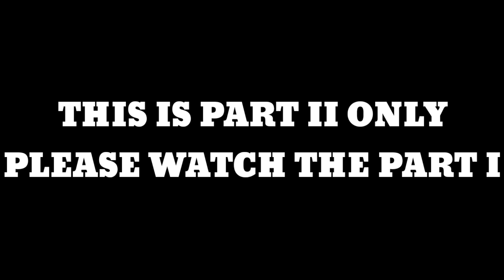PART II - Ang Daming Lupoy at Dilis na binilad. Occi Mindoro Country Side, EP-68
Kabayan sa episode na ito ay ipapakita namin sa inyo ang pagbibilad ng tuyong Dilis at Lupoy. kaya samahan kaming panoorin ang masayang episode na ito, Maligayang panunuod po at Ingat!